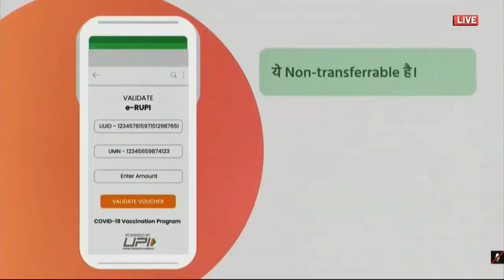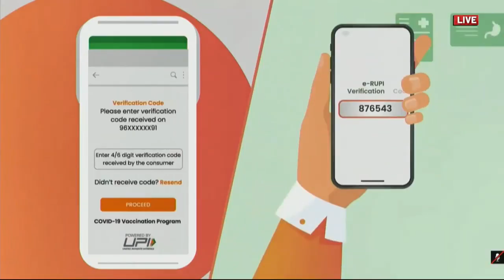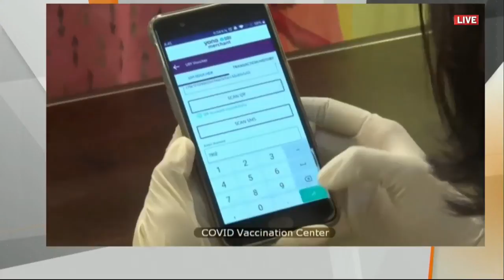PM Narendra Modi launches e-RUPI digital payment solution